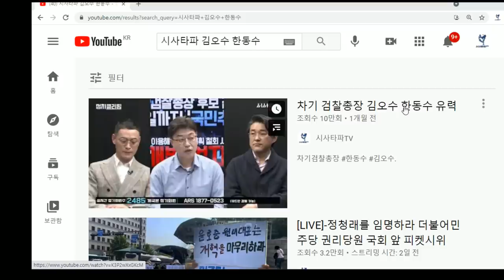5월1일 [심층분석]풀영상-전당대회 효과, 검찰총장 김오수, 법사위원장, 민주당의 확장 정책 수정해야 한다.